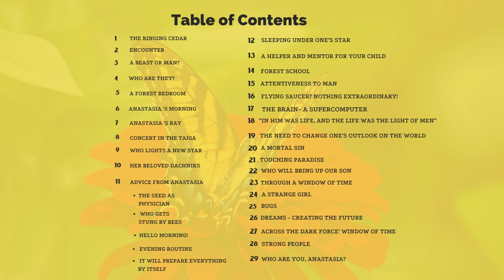Anastasia - Book 1 Chapter 24 A Strange Girl